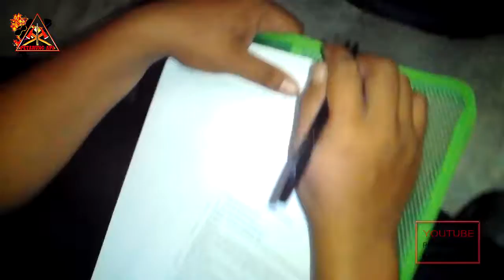Pembinaan Fisik dan Pengetahuan Pasukan Bag. 1 - Diksar Pemadam Kebakaran Tebo Tahun 2014 (Part 4)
Pendidikan dan Pelatihan Dasar Pemadam Kebakaran Tebo Tahun 2014

KOLEKSI DIKSAR 2014

Part 4

Part 5